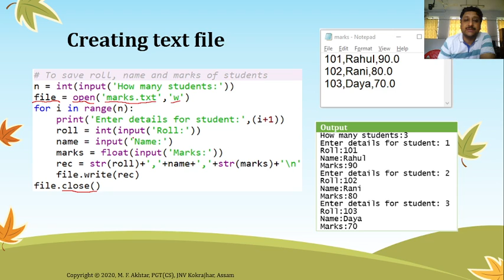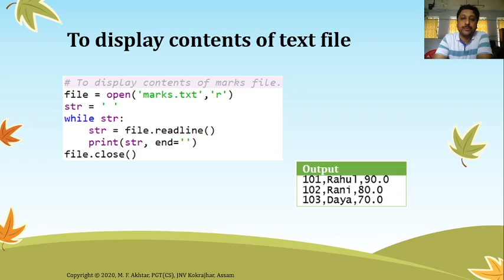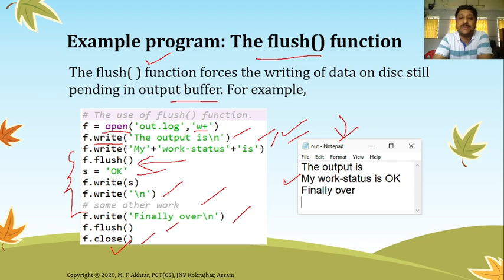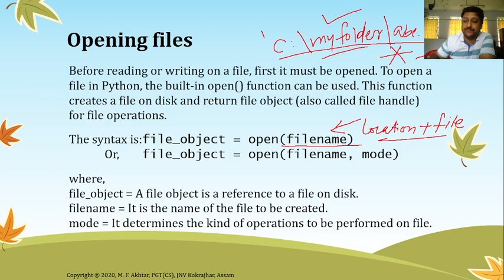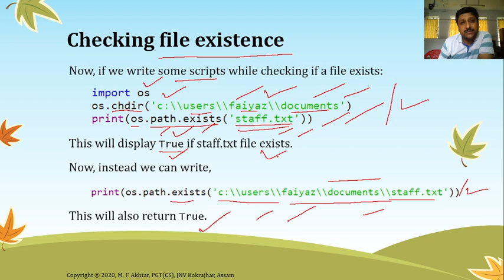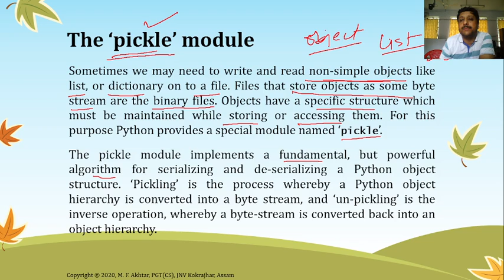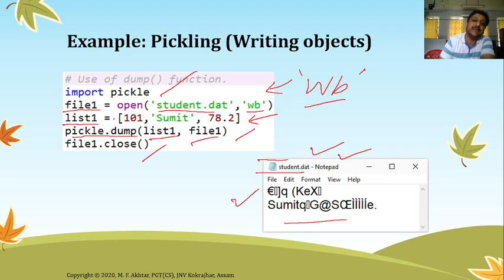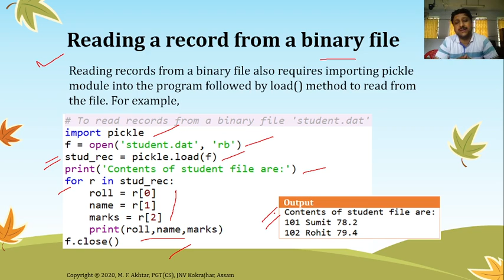Working on Binary Files | Data File Handling | Chapter 05 | Class XII | Computer Sc. | 083 | Unit 01